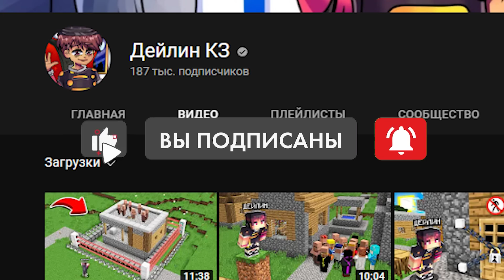БҰЛ ДӘУ АЛМАЗНЫЙ МЕЧТІ КІМ ҚАЛДЫРЫП КЕТТІ ? қазақша майнкрафт казакша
💬Сәлем Достар!, осындай видеоны тағы көргілеріңіз келсе, лайк басып каналға жазылыңдар, және коментария қалдыруды ұмытпаңдар))

» Менің майнкрафт серверім «
❄-D e yL i nW i x-❄
⚡IP: play.kzdeylinwix.fun
⚡Port: 15000
» Версия - 1.1.5 телефонға арналған! «